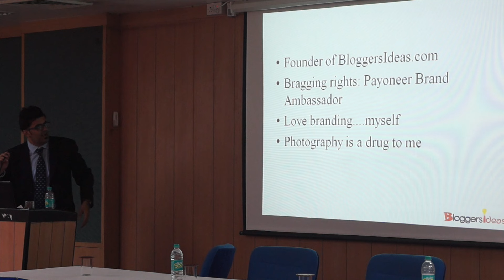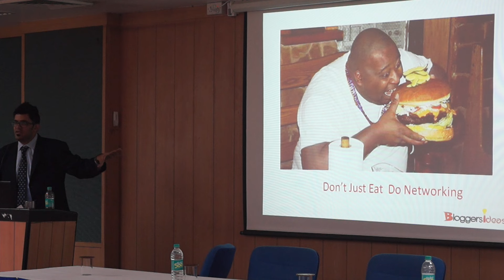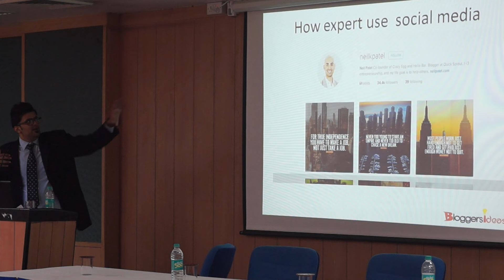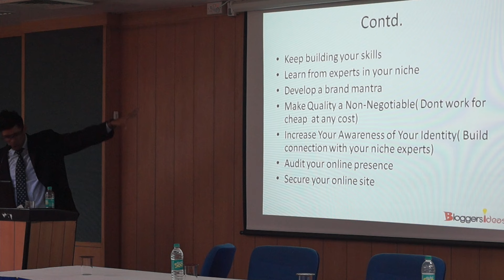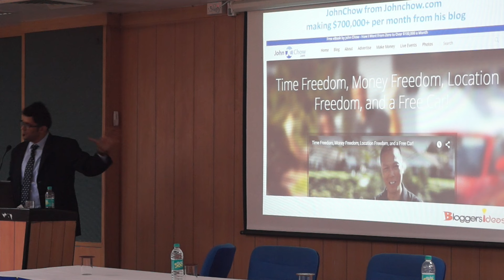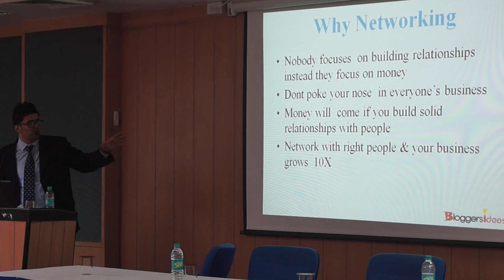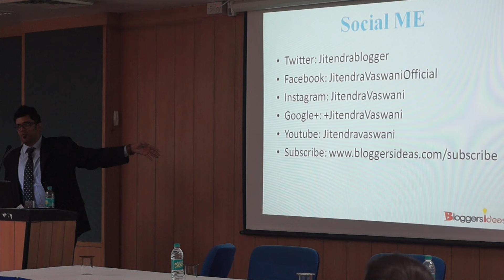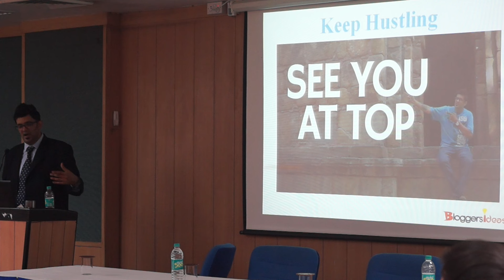Jitendra Vaswani Speaking at Amity University Workshop 2015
Hey digital nomads as you know I am really busy in events and lot of ongoing trips so finally sharing my Amity University workshop video which was happened on 28th oct 2015. So here  is the video you guys enjoy and this video is all about personal branding and how you can use your blog for branding. And once again extremely sorry for delay.